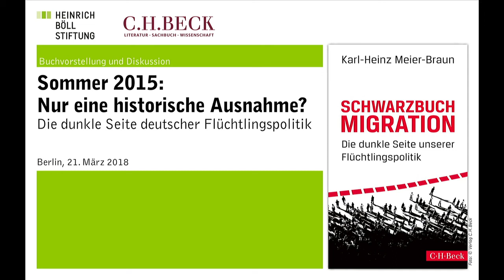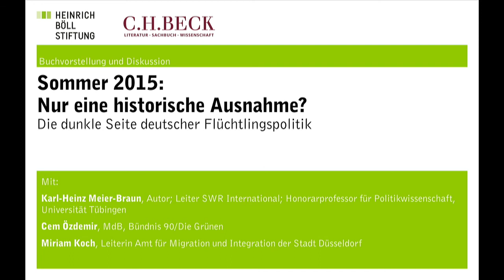Diskussion über Flüchtlingspolitik zum Tag gegen Rassismus 2018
Anlässlich der Internationalen Woche gegen Rassismus unternahm diese Buchvorstellung am 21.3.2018 eine Reise auf die dunkle Seite der bundesdeutschen Flüchtlingspolitik, die teils von Doppelmoral geprägt ist.

Wer die politischen Debatten in Deutschland verfolgt, der muss den Eindruck bekommen, als sei die deutsche Flüchtlingspolitik nach wie vor von der Willkommenskultur des Jahres 2015 geprägt. Oder war die damalige Offenheit tatsächlich nur eine historische Ausnahme - anders als rechtsextreme und rechtspopulistische Parteien behaupten?

Richtig ist, dass Deutschland davor und danach sich abzuschotten versuchte – auf Kosten von Schutzsuchenden und südeuropäischen Ländern. Der Autor Karl-Heinz Meier-Braun erinnert in seinem Buch „Schwarzbuch Migration“ an die lange Geschichte der Ausländerdebatten in der Bundesrepublik und zeigt, dass Deutschland schon lange ein Einwanderungsland ist, auch wenn viele das nicht wahrhaben wollen.

Damals wie heute versucht die deutsche Politik mit aller Macht, den Flüchtlingsstrom zu begrenzen. Dabei nimmt sie vieles in Kauf: fragwürdige Deals mit autokratischen Regimes und Milizen, immer mehr tote Flüchtlinge im Mittelmeer und in der Sahara, eine Aufrüstung an den Außengrenzen der EU, menschenunwürdige Zustände in den überfüllten Auffanglagern in Italien und Griechenland, Abschiebungen in Krisenländer sowie eine fortschreitende Aushöhlung des Asylrechts in Deutschland.

Buchvorstellung und Diskussion mit:
- Karl-Heinz Meier-Braun, Autor und langjähriger Leiter der Fachredaktion SWR International beim Südwestrundfunk in Stuttgart und Integrationsbeauftragter des Senders, Honorarprofessor für Politikwissenschaft der Universität Tübingen und Mitglied im Rat für Migration, Bei C.H.Beck liegt von ihm vor: "Die 101 wichtigsten Fragen: Einwanderung und Asyl" (2017).
- Cem Özdemir, MdB, Bündnis 90/ Die Grünen
- Miriam Koch, Leiterin des Amts für Migration und Integration der Stadt Düsseldorf, Mitglied der Flüchtlings- und Migrationspolitischen Kommission der Heinrich-Böll-Stiftung

Moderation: Mekonnen Mesghena, Referent Migration & Diversity der Heinrich-Böll-Stiftung